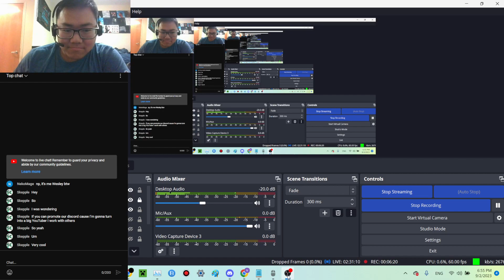September 2 Casual |Elise vs Chef(Jeff)beard Grand Finals Reset